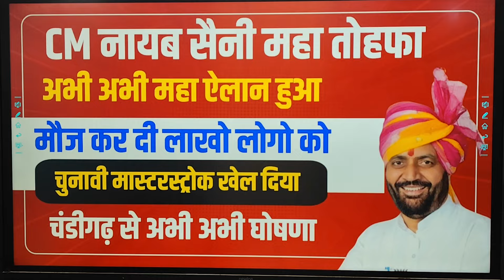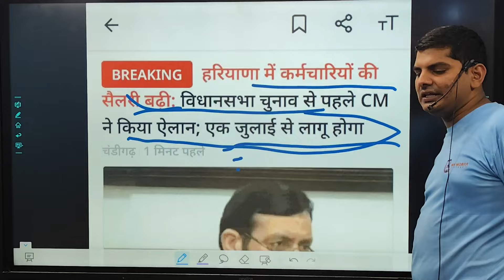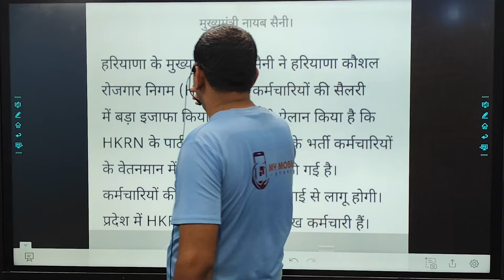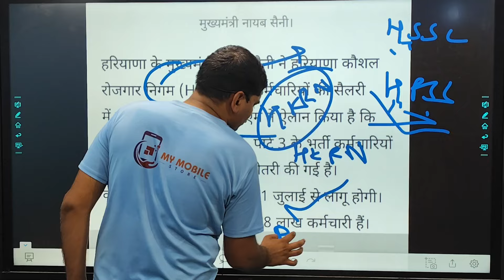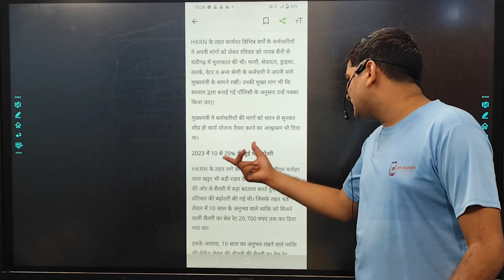CM नायब सैनी महा तोहफ़ा बड़ी घोषणा अभी अभी चंडीगढ़ से लाखों लोगों को | Haryana Sarkar New Yojana 2024